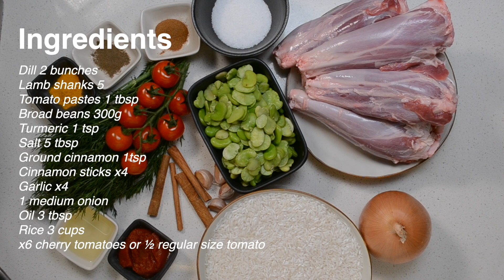How to make baghali polo ba mahiche/ باقالی پلو با ماهیچه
Baghali polo ba mahicheh

Ingredients
Dill x2 bunches
Lamb shanks x5
Tomato pastes 1 tbsp
Broad beans 300g
Ground cinnamon 1tsp
Cinnamon sticks x4
Garlic x4
1 medium onion
x6 cherry tomatoes or ½ regular size tomato

Description

Part 1: prep 0:10
Cut onion into wedges
Finely chop garlic
Roughly chop dills

Part 2: Lamb shank 1:02
Add 1 tbsp oil to a medium heat pan
Sauté onion and garlic for 5 minutes until golden
Add pepper and the tomato paste and stir for 30 seconds
Lay the lamb shanks, and coat them with tomato paste
Add cherry tomatoes
Add 4 cups of hot water or enough to cover the shanks
Add 1 tbsp salt, cinnamon and cinnamon sticks
Reduce the heat to low, cover the pan with a lid and let it cook for 150 minutes or until meat is tender

Part 3: Dill and bean rice 2:12
Bring 6 cups of water to boil
Once it starts boiling add the rice and 4 tbsp of salt
 Let it cook for 7-10 minutes before draining
Once the rice is soft but not fully cooked, remove it from the heat, drain the salty water and rinse it with cold water
Back to the pot, over the medium heat
Add 1 tbsp of oil
Add a tbsp of dill and a scoop of rice and cover the bottom of the pot
Then add layers of rice, dill and bean alternating to the top
Give it a gentle mix, cover the pot and bring it to steam
Once starts steaming add the remaining oil (1 tbsp), reduce the heat, cover the lid with a kitchen towel and let it cook for 35 minutes
Part 4: Assemble 3:43
Lay rice, top it with saffron rice, lay the lamb shanks (for saffron rice add 1 tbsp of saffron water with 5 tbsp of rice)
Pour a bit of sauce over your rice
And enjoy it with your choice of side,.

Bon Appetit